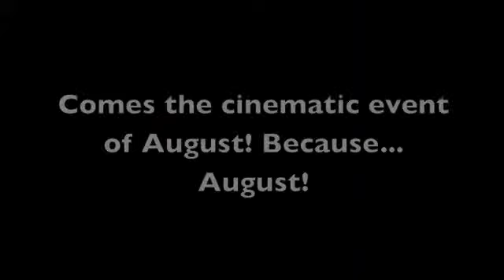Rodeo Dreams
Love is one unpredictable ride

Ride straight to the top of the rodeo circuit—that's June Spotted Elk's dream. Yes, bull-riding is a man's world, but she won't let anyone—not even a sexy, scarred stranger—get in her way.

Seasoned bull rider Travis Younkin knows what it's like to make it to the top—and then hit the bottom. Back in the arena to resurrect his career, he can't afford a distraction like June. No matter how far he'll go to protect her from the danger. No matter how deeply the stubborn and beautiful rider gets to him...